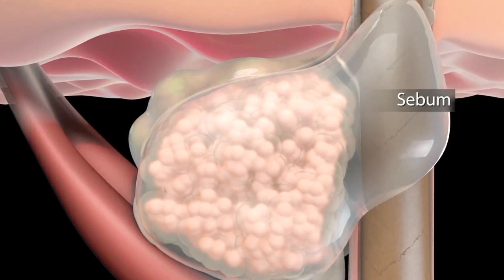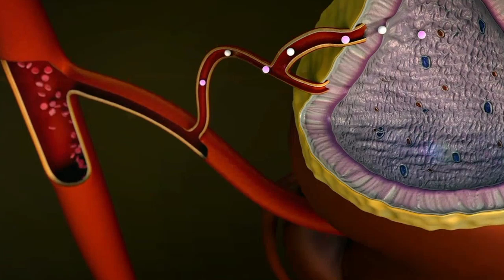What are pimples | acne problem | Causes of pimples | treatment of acne problem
A pimple is a small pustule or papule. Pimples develop when sebaceous glands, or oil glands, become clogged and infected, leading to swollen, red lesions filled with pus.
Also known as spots or zits, pimples are a part of acne. They are most likely to occur around puberty, but they can happen at any age.
During puberty, hormone production changes. This can cause the sebaceous glands, located at the base of hair follicles, to become overactive. As a result, pimples are most likely to occur during the teenage years and around menstruation, for women.
Pimples most often affect the face, back, chest, and shoulders. This is because there are many sebaceous glands in these areas of skin
Acne vulgaris, the main cause of pimples, affects over 80 percent of teenagers. After the age of 25 years, it affects 3 percentTrusted Source of men and 12 percent of women.